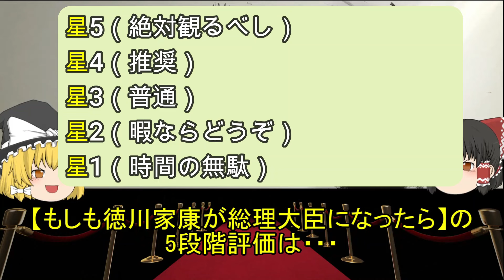【最新映画】『もしも徳川家康が総理大臣になったら』感想＆5段階評価。現代政治に不満のある方必見！※若干ネタバレあり【ゆっくり解説】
主に”新作映画”の批評動画をゆっくり動画で上げてます😆
酷い作品は、酷いとはっきり酷評する時もありますが、良かったら寛大な心で他の動画も観てください♪